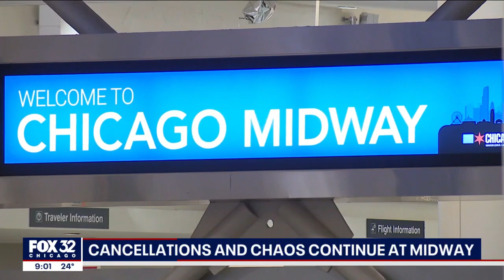Southwest meltdown: Bags pile up at airports across the US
The mess at Midway Airport is nowhere near cleaned up, and for many travelers, the nightmare continues.